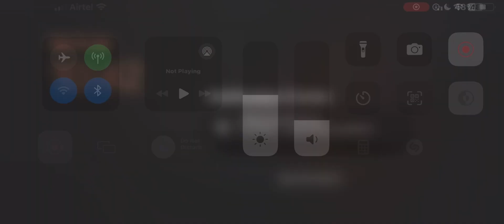MCI VS RMA FULL MATCH FC MOBILE